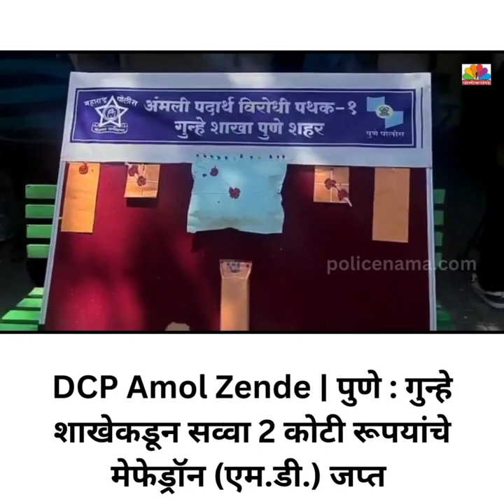DCP Amol Zende | पुणे : गुन्हे शाखेकडून सव्वा 2 कोटी रूपयांचे मेफेड्रॉन (एम.डी.) जप्त